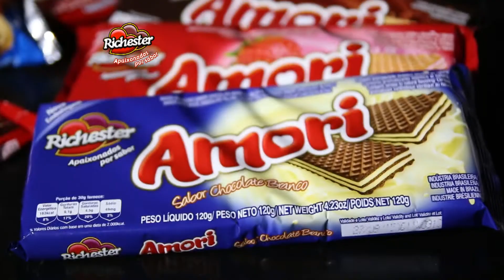Dr. Edilson Pinheiro - Botox e Preenchimento